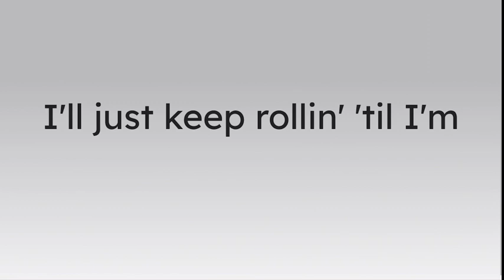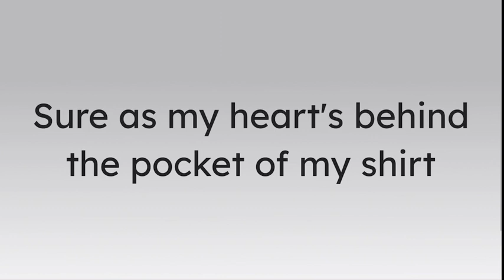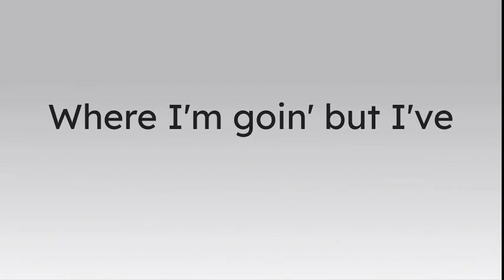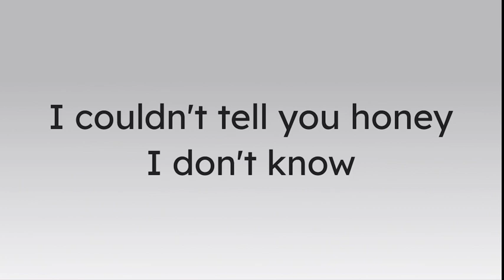“Traveller” by Chris Stapleton | Lyrics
This song is by @chrisstapleton, not by me, I just made the lyric video.

If you like the music in my videos, I have a Spotify playlist featuring all the songs that I have a lyric video for and upcoming lyric video projects.